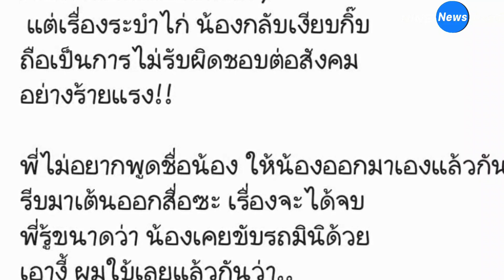หนุ่ม กรรชัย ฝากข้อความถึง ไก่ปากดี เปิดชุดพญาไก่ เตรียมโชว์เต้นระบำ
กรรชัย ฝากข้อความถึง ไก่ปากดี เปิดชุดพญาไก่ เตรียมโชว์เต้นระบำ

จากกรณีที่ "หนุ่ม กรรชัย" ให้สัญญาว่าจะไปร่วมระบำไก่ ให้กับแม่ตะเคียน ที่ จ.ปราจีนบุรี หากประเทศไทยไม่มีผู้ติดเชื้อภายในประเทศครบ 3 เดือน ตั้งแต่ปี 63 จนตอนนี้ผ่านข้ามปีมาแล้วก็ยังไม่ได้โชว์สักที ซึ่งพิธีกรคนดัง เคยเปิดใจไว้ว่า 'ยืนยันว่าตนจะไปรำระบำไก่ให้แน่นอน แต่ขอดูฤกษ์ ดูวันและเวลาที่เหมาะสมก่อน อาจไม่ใช่ภายในวันหรือสองวันนี้ อีกทั้งตนจะขอเตรียมชุดและฝึกซ้อมท่าเต้นให้สวยงามเสียก่อน'

ล่าสุด หนุ่ม กรรชัย ได้ฝากข้อความไปถึงเพจดัง อีเจี๊ยบ เลียบด่วน ว่า อยากให้ใจเย็นๆ ทำแน่นอน และตอนนี้ชุดก็เสร็จแล้วเรียบร้อย อลังการงานสร้างแน่นนอน แต่ตอนนี้ยังไปโชว์ไม่ได้ เพราะเดี๋ยวเกิดการรวมตัวคนเยอะๆ เดี๋ยวจะผิดอีก รอสักพักก่อน โควิดซาเมื่อไหร่ไปแน่!! งั้นเดี๋ยวให้ดูชุดเป็นน้ำจิ้มไปก่อนว่ามันอลังการแค่ไหน นี่คือพญาไก่ไม่ใช่แค่อิลูกเจี๊ยบปากดี